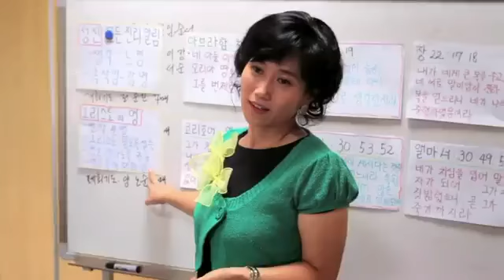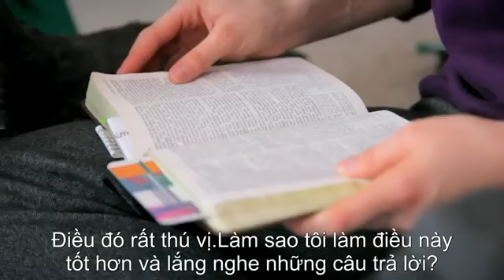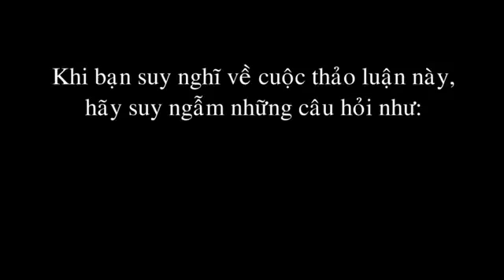learning and teaching in the home and the church the home